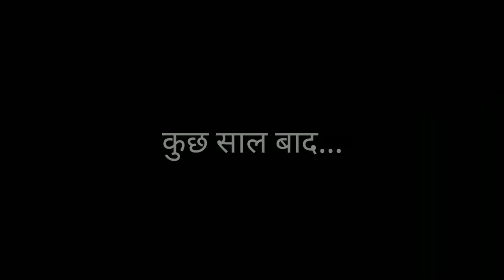संगे खेलल जाई संगे रहल जाई || Yarana new version Mister Vinay || Sanghe Khelal Jai Sanghe Rahal Jai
संगे खेलल जाई संगे रहल जाई || Yarana new version Mister Vinay || Sanghe Khelal Jai Sanghe Rahal Jai Bhojpuri song 2022
Sanghe Khelal Jai Sanghe ghumal jai Bhojpuri song
Mehandi laga ke rakhna 2 Chintu Pandey
mehandi laga ke rakhna
sange khelal jai sanghe rahal jai
sange khelal jai
sange khelal jai sange rahal jai

Original Song Owner Info:
Song - Sanghe Khelal Jai Sanghe Rahal Jai
Film - "Mehandi Lagake Rakhna 2" मेहंदी  लगाके  रखना 2
Staring - Pradeep Pandey Chintu, Yash Kumar, Richa Dixit , Manoj Tiger, Rajnish Jhanji, Jyoti Pandey & Anjana Singh
Singer :- NITU & SHALINI SINGH
Lyric - PYARE LAL KAVI
Story & Dialogue - Arbind Tiwari
Screenplay - Arbind Tiwari, Manjul Thakur & Ananjay Raghuraj
Co Producer - Kumkum Films
Banner - Ananya Craft And Visions
Presenter - AAdi Shakti Entertainment With Trimurti Entertainment Media ( Rajnish Singh )
Editor - Santosh Harawade
DOP - Sidharth Singh
Action Director - Andalib Pathan
Look & Styling - Badshah Khan

Song - Bhool Bhulaiyaa
Film - Bhool Bhulaiyaa
Singer - Neeraj Shridhar
Lyricist - Sameer
Music Director - Pritam
Artist - Akshay Kumar, Vidya Balan

Note: This video is made just for entertainment, it has nothing to do with reality. If anyone's heart is hurt by this video then heartily sorry for that.